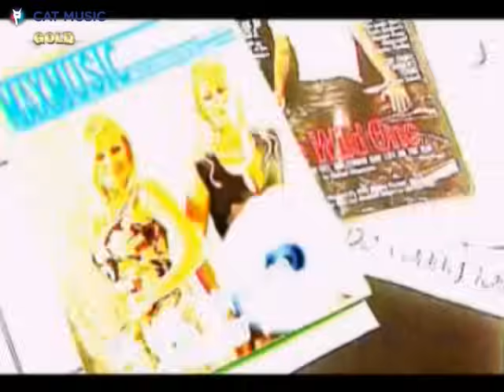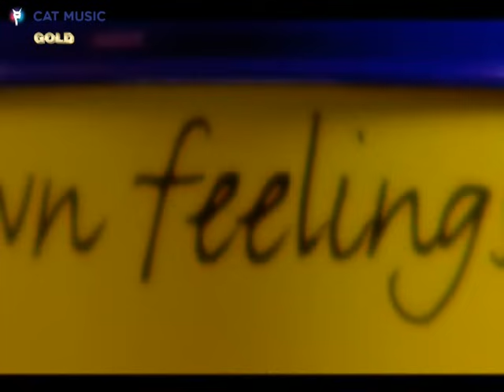Blondy - Ai gresit